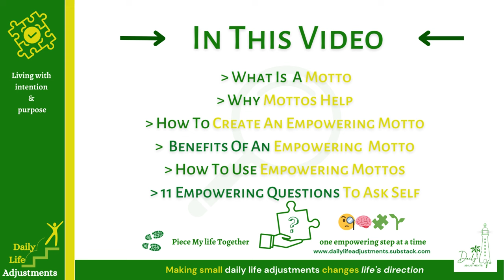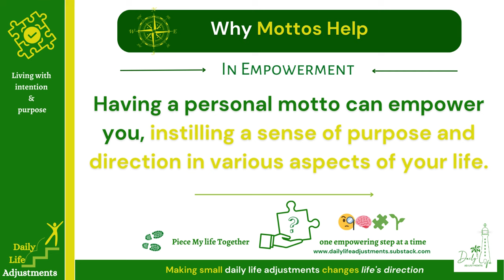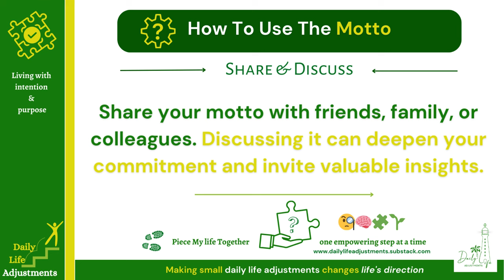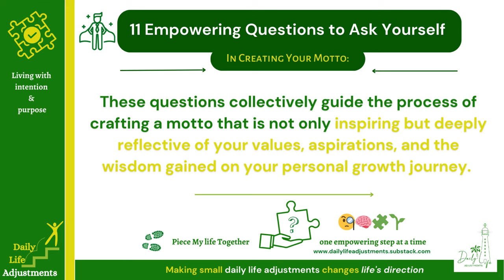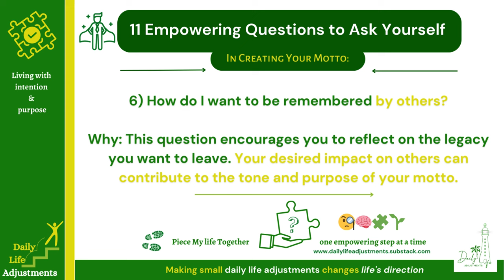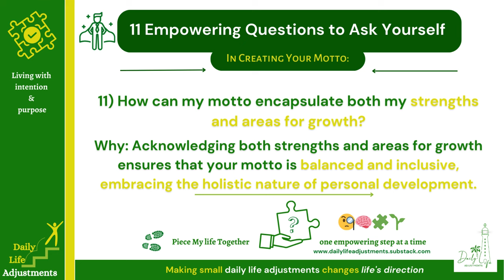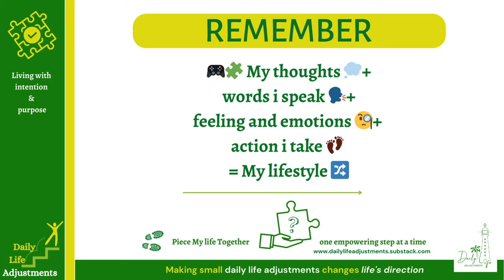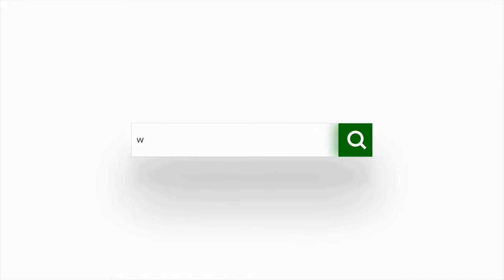How to Create an Iconic Motto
Learn how to Create an Iconic MOTTO to guide your purpose and direction in life.

Homeschooling: Where learning meets life
Daily Life Adjustments Intention & Purpose
Discover your Life Purpose by Knowing Thyself. Discover your core soul self, and use this as the foundation for your personal growth journey.

👉 👣🧩🌱How to Create an Iconic Motto to guide your purpose and direction in life   ❤️

Starting point: Create an Empowering Motto to guide your life purpose and direction.

The video explores how to Create an Iconic Motto to guide your purpose and direction in life

Having an empowering motto will help keep you guided and inspired to keep moving in the desired direction, it acts like a moral compass.

Knowing oneself involves deep introspection, self-awareness, and continuous self-discovery which will give you massive ROI!

The video highlights the benefits of a motto, including what you need to consider when creating one, and 11 empowering questions to ask yourself  before creating your motto.👀🌱🚀

Podcast: 1/2 Art of Knowing Thyself
🧐🧠🧩🌱It focuses on personal development, self-discovery, and self-improvement. The video highlights the benefits of knowing oneself, including improved emotional intelligence, effective leadership, and alignment with values and beliefs.

Podcast: 2/2 Art of Knowing Thyself - Unlock Your True Potential
🧐🧠🧩🌱It focuses on personal development, self-discovery, and self-improvement. Podcast Part 2 Art of Knowing Thyself: Know Thyself to Live a Life of Meaning & Purpose.

                  Living with intention & purpose
                               Making small daily life adjustments changes life’s direction ...

- Very affordable online courses & more
Instagram.com/authorallanrufus
- Discover the secrets to living a purposeful and fulfilling life, and unlock your true potential today!

👉 ❤️ MIND-FUEL 🧐🧠🧩🌱🚀